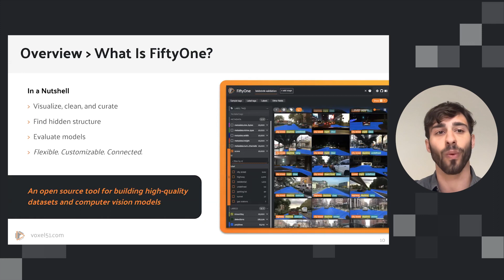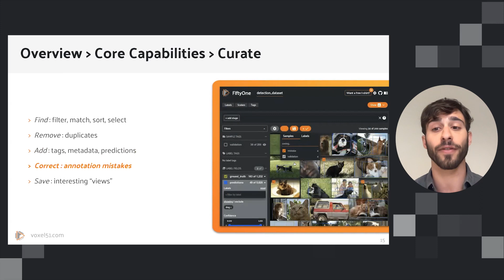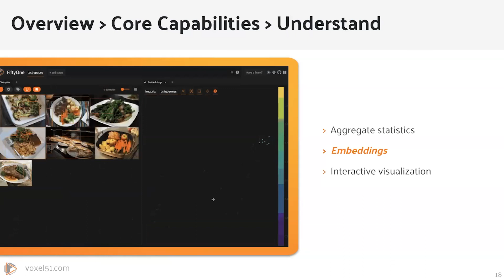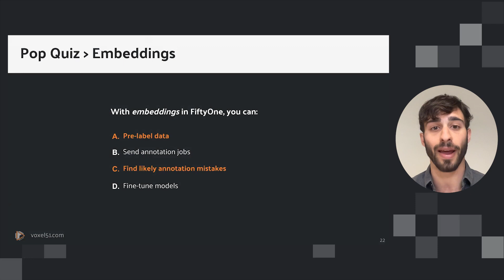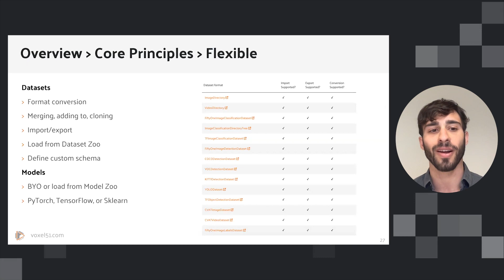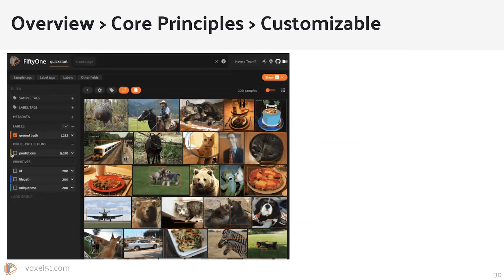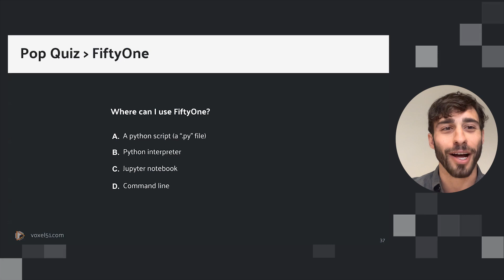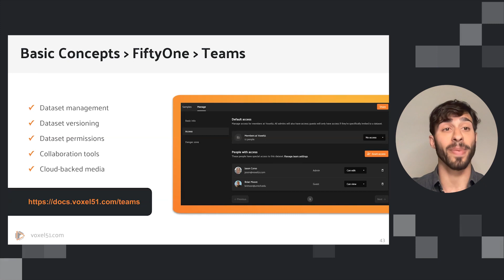FiftyOne Getting Started Workshop: Part 2 - Overview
Want greater visibility into the quality of your computer vision datasets and models? In this 90 minute workshop, Jacob Marks, PhD, of Voxel51 shows you how to get started with the open source FiftyOne computer vision toolset.

In the first part of the workshop we’ll cover:

* FiftyOne Basics (terms, architecture, installation, and general usage)
* An overview of useful workflows to explore, understand, and curate your data
* How FiftyOne represents and semantically slices unstructured computer vision data

The second half will be a hands-on introduction to FiftyOne, where you will learn how to:

* Load datasets from the FiftyOne Dataset Zoo
* Navigate the FiftyOne App
* Programmatically inspect attributes of a dataset
* Add new sample and custom attributes to a dataset
* Generate and evaluate model predictions
* Save insightful views into the data